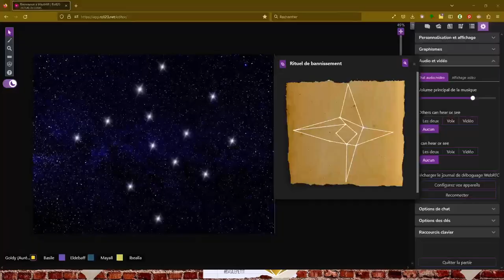Episode 0 : Les éveillés de Westhill - Série Monster of the Week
Une nouvelle série de One-Shots sur la chaîne dans un univers Monster of the Week à mi-chemin entre Supernatural et Buffy contre les vampires.
Suivez les aventures de quatre adolescents pas comme les autres dans une ville fictive des USA. Un Loup-Garou, une Céleste, une Magicienne et un Professionnel s'éveillent aux événements paranormaux au sein du lycée de Westhill.

Série menée par Basile Petit et avec toute l'équipe des Dés sont Jetés en joueureuses.